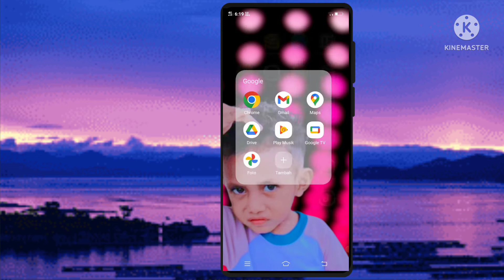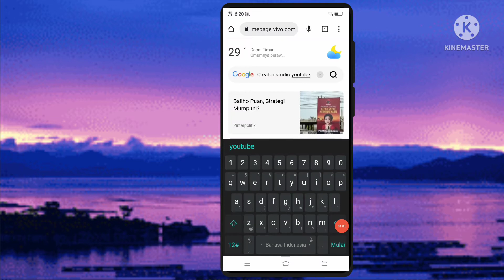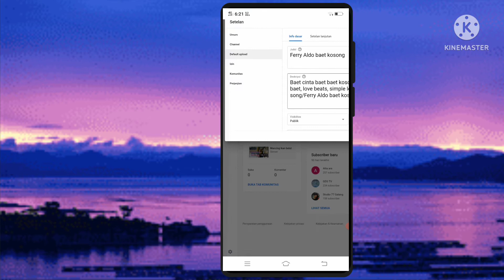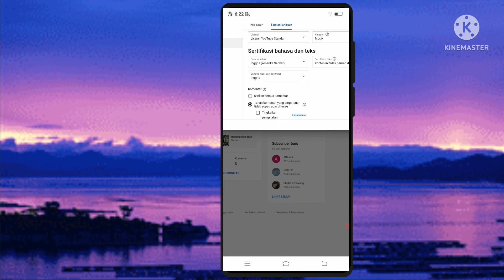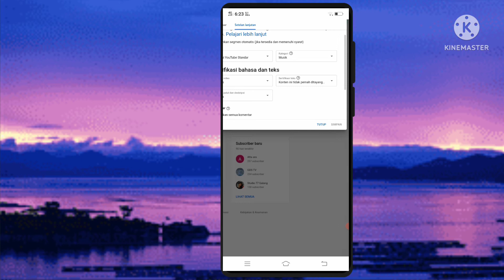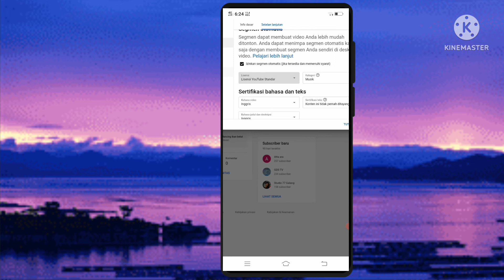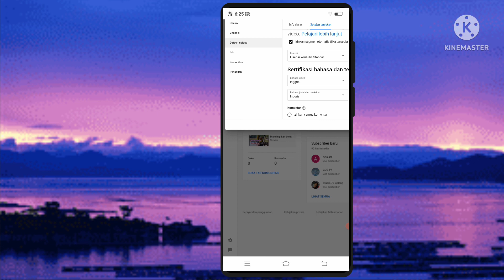Cara mendapatkan subscriber cepat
Hallo bosqu..! dengan cara ini kalian tak perlu berlama-lama untuk mendapatkan 1000 subscriber, namabah subscriber dengan cepat,
Cara mendapatkan subscrber tanpa sab4sab,